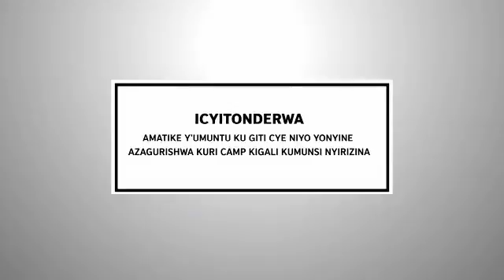Miss Rwanda 2017 Grand Finale